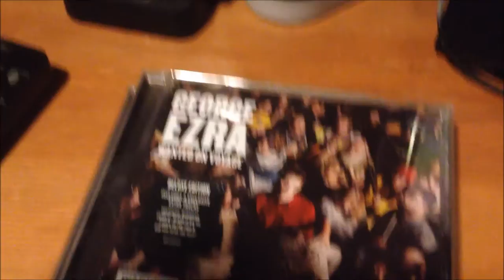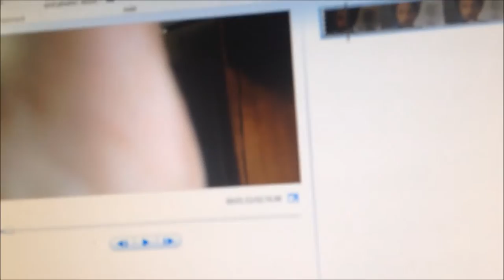Decorating The Tree! // Vlogmas #2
Thanks For Clicking On This Vlog!

Links

Category
Comedy